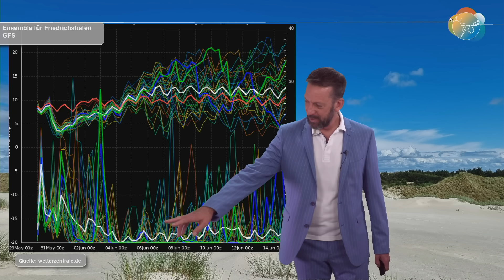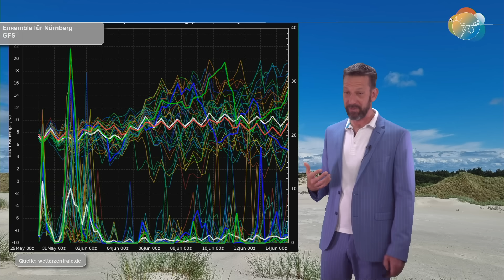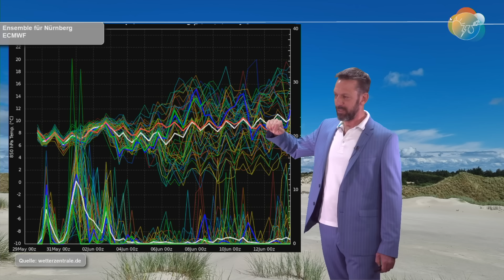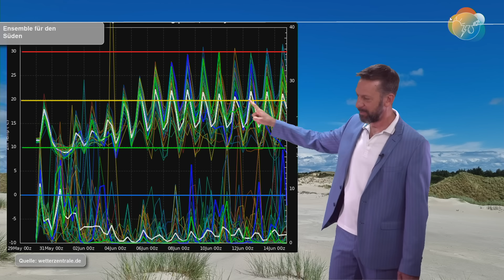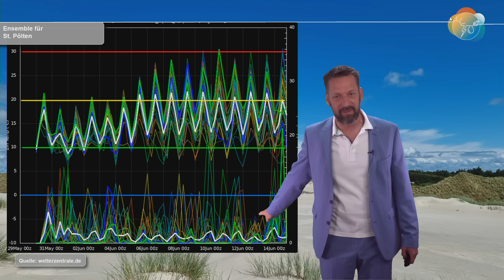Kurs Hochwasser! Kein Kurs "Sommer" - im Gegenteil. Aktuelle Wettervorhersage 30.05.-05.06.2024.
Jetzt weiß ich wieder, was ich in der Sendung vergessen hatte: Das mit den Tornado in NRW - dazu dann auch später mehr.
Sonst kristallisiert sich allmählich der Hochwasser-Schwerpunkt der kommenden Tage heraus, der rund um Württemberg und in Teilen Bayerns liegen wird...